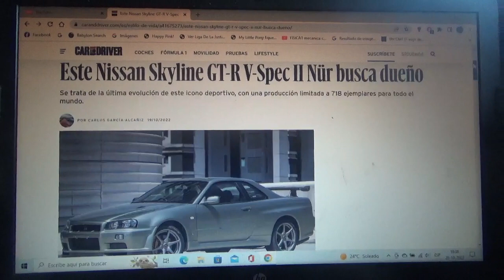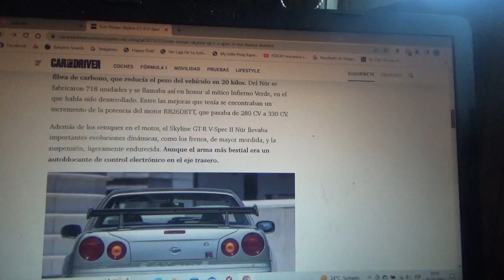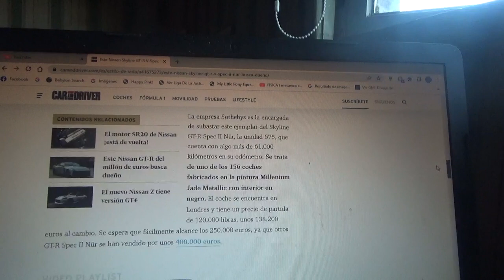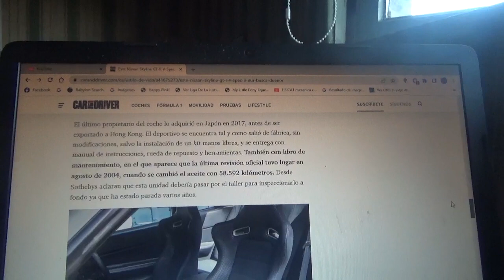En venta este Nissan Skyline GTR V Spec II Nur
En este vídeo les comento sobre este exclusivo ejemplar de esta versión de cual solo fueron producidas 718 unidades para todo el planeta